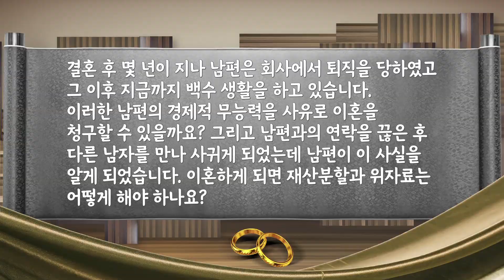478TH_남편이 백수라 이혼하고 싶은데 이혼할 수 있을까요? 또한 바람을 폈는데 재산분할과 위자료는 어떻게 되나요?